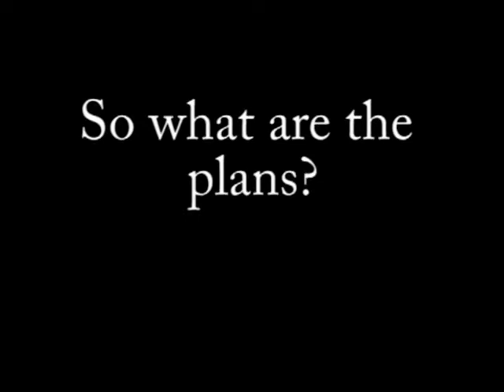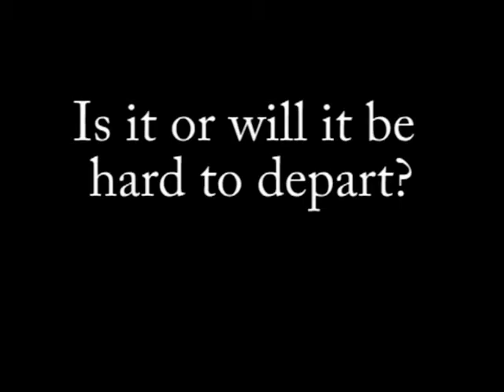Show #1 High School Relationships 2008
From Timberline's GNG News Episode 1